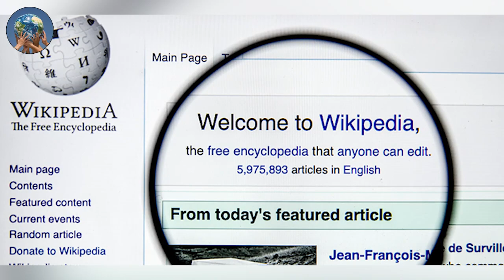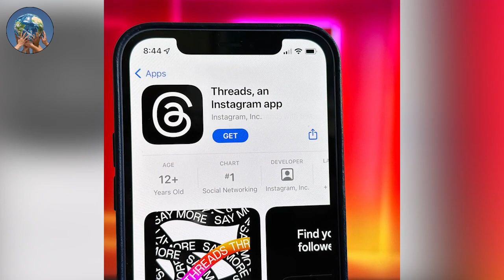$1 billion offered to Mark Zuckerberg by Elon Musk for Him to Change FaceBOOK to FaceB00B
billionaires have been said to have an impending cage match earlier this year. Recently in yet another dramatic encounter, Elon Musk offered to give Zuckerberg $1 billion if he would change Facebook’s name to Facebook.